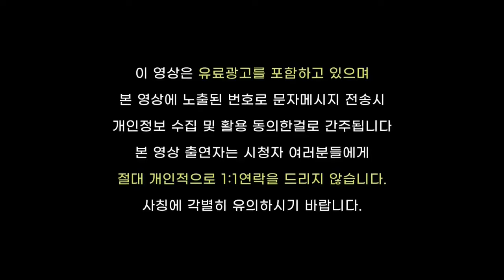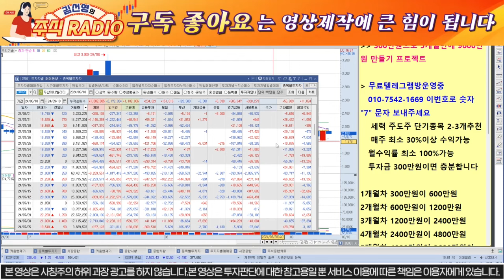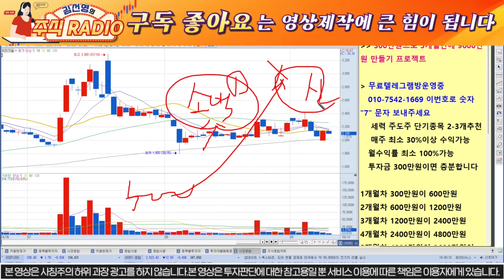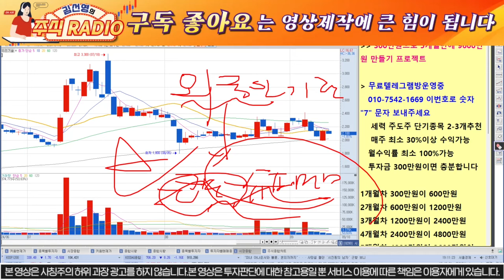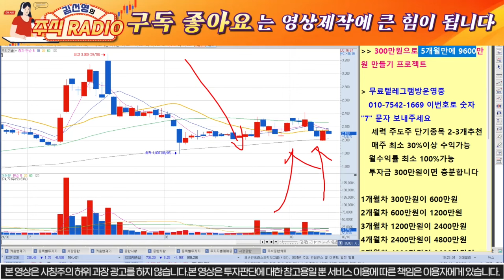[우리기술]장마감후 윤대통령 긴급발표! 급등 시그널이다! 이날! "3000원 돌파한다"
안녕하세요
주식레디오 김선영입니다

무료소통방입장안내
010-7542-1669번으로 숫자 7  이라고보내주시면
순차적으로 입장도와드립니다.

주식은 100%가 없습니다
결국 대응의 영역입니다
언제나 여러분들에게 가감없이 사실에 입각해서 팩트만 전달 드릴것을 약속드립니다^^
앞으로도 이기는 주식을 할수있도록 도움드리는 방송을 하겠습니다

여러분들! 구독! 좋아요! 부탁드립니다^^